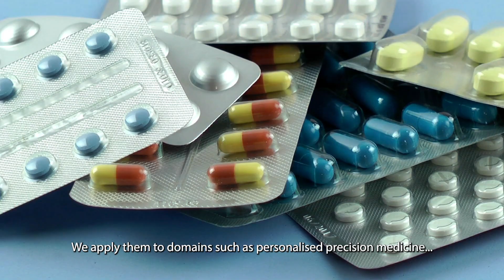TU Delft - AI for Health & Care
The world faces many pressing healthcare challenges such as a shortage of healthcare workers, increasing health inequalities, and emerging threats from global pandemics.
Our research at TU Delft looks at how artificial intelligence can help to tackle these challenges. Existing AI can outperform humans in areas such as pattern recognition, but it falls short in tasks that require human skills, such as common-sense reasoning, and responsibility - and more innovation is needed.

We design and develop hybrid AI solutions for healthcare, which optimally combine artificial and human intelligence. We apply them to domains such as personalised precision medicine, the orchestration of healthcare, and medical data sharing. TU Delft's mission is to enable radical innovation in health, well-being, and healthcare. We develop fundamental scientific contributions, and work on trusted approaches to the use of Artificial Intelligence.

👉 Interested?